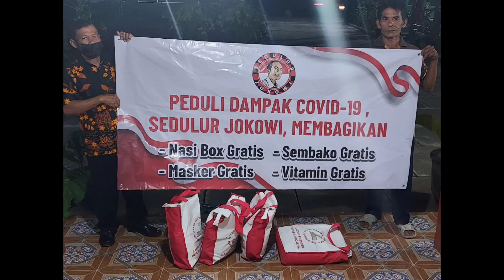SEDULUR JOKOWI SALURKAN BANPRES KEPADA FAKIR MISKIN/KAUM DUAFA